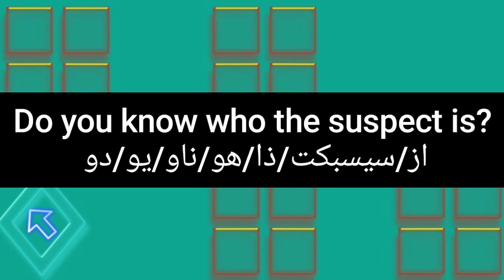ما معنى كلمة suspect